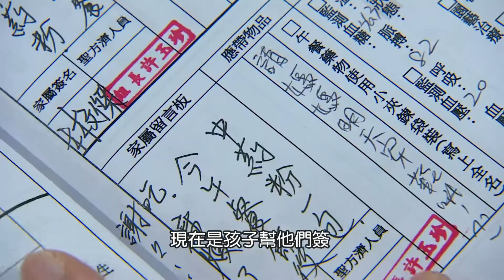【2019傳善獎】白永恩基金會 - 延續 一甲子的愛